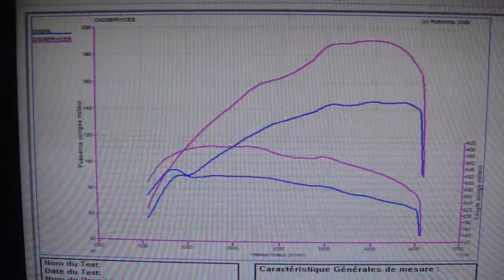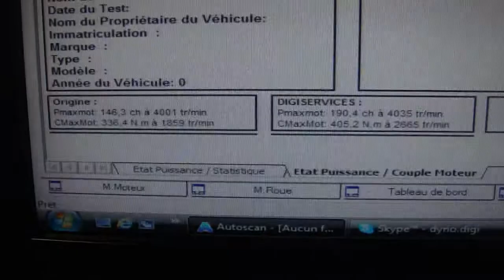* Reprogrammation Moteur * VW Beetle Coccinelle tdi 143cv @ 190cv Dyno Digiservices Paris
Passage dans nos locaux d'une VW Coccinelle tdi 143 pour une reprogrammation moteur.